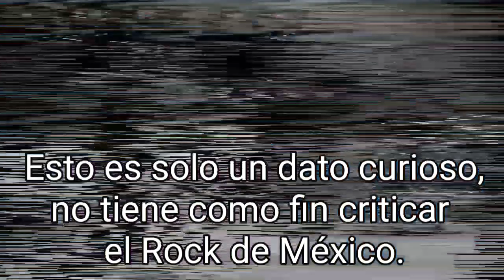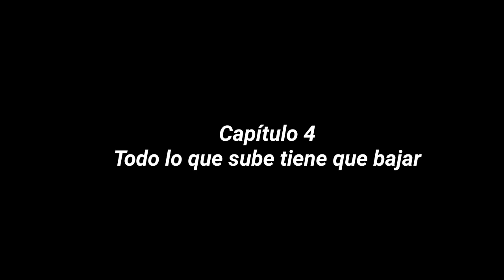Cuando los ingleses conquistaron el Rock - La Invasión Británica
En algún momento de la historia los ingleses dominaban la música.En este vídeo se explica está historia y todas las bandas que participaron.